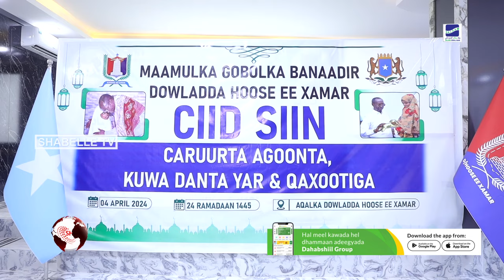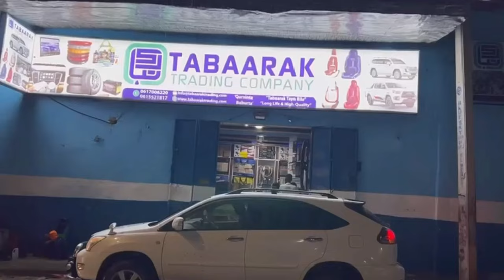Gudoomiye Madaale oo dharka ciidda u qeybiyay caruur isugu jirta Agoon iyo Danyar.